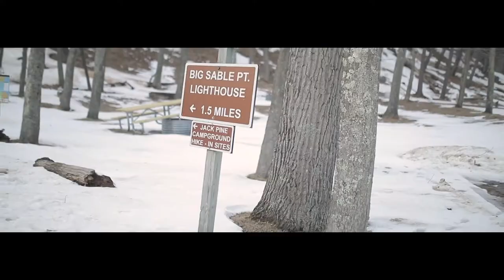What Camera Should I Buy?